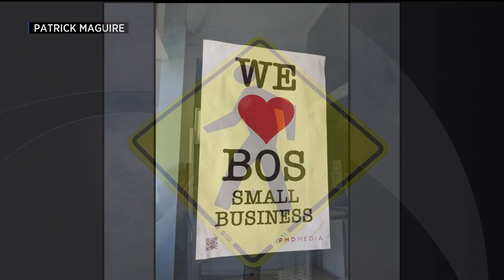Man gets out to walk every Boston neighborhood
Patrick Maguire said the walks will raise money for Make-A-Wish Foundation Massachusetts and Rhode Island and Stride for Stride.